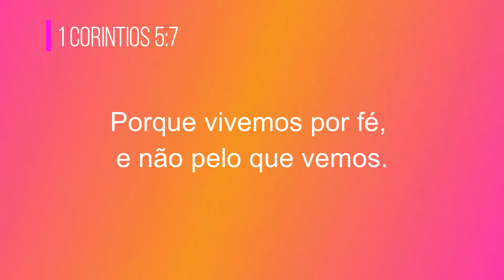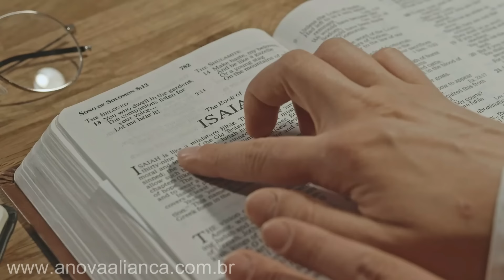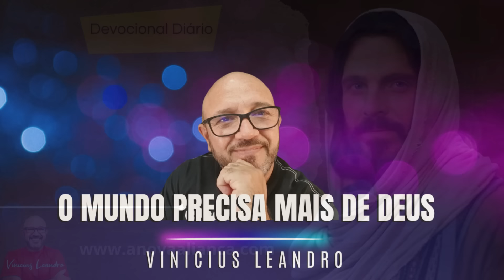Como viver POR FÉ, e não pelo que VEMOS? || Devocional Diário